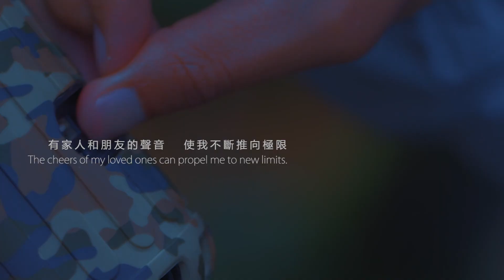Infinite X by Bliiq | Limitless | Tommy Chen - Chinese Version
Infinite X by Bliiq | Limitless | Tommy Chen